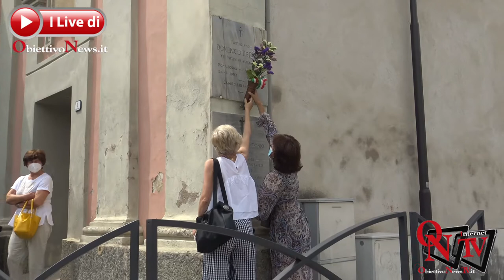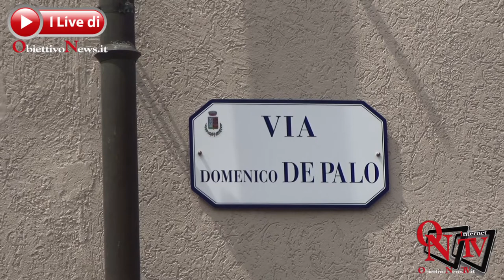Prascorsano - Intitolata una Via a Domenico DE PALO